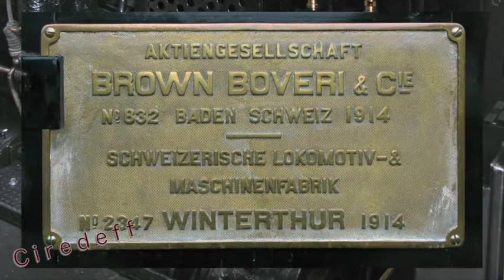2/6 Tourism in Switzerland cogwheel railway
Août 2011-mars 2012 et 2013 :  Le col de Jungfraujoch à 3471m d'altitude est accessible en train à crémaillère grâce à un long tunnel courbe s'élevant sous les monts Eiger et Mönch. La gare de départ se trouve à Lauterbrunnen à 796 m d'altitude. A cause de l'affluence exceptionnelles des touristes venus du monde entier, les rames non attachées entre elles circulent par paire, à une cinquantaine de mètres les unes des autres, sur la voie unique. Aux endroits où la voie est doublée, les convois qui descendent s'arrêtent pour attendre le passage des trains qui montent. Durant leur descente, les rames fabriquent pour les trains qui montent un tiers de l'électricité consommée.